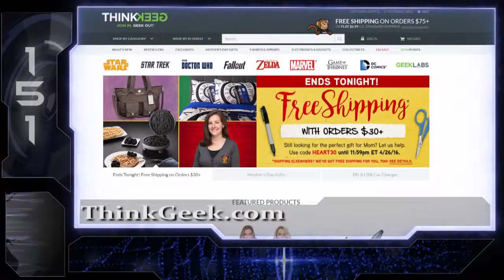151 - The Book Show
This time around, Adam and Justin talked about some book series they'd like to see come to either the big screen, or as a TV show. They also debated whether each series would make a better show or a better movie. Books included...

and a short look into...

The Wheel of Time By Robert Jordan, Brandon Sanderson

Make sure to check out 151 The Show on these other media platforms!